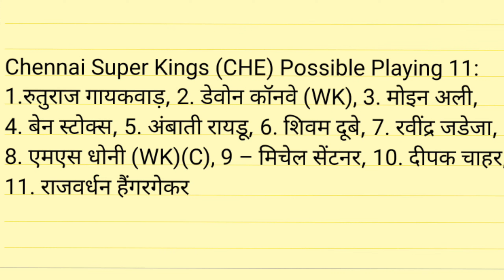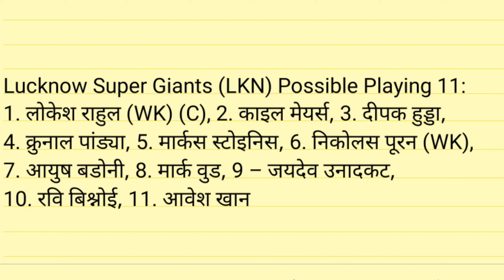CSK vs LSG Dream11 Playing 11 | CSK vs LSG Match Prediction | CSK vs LSG Dream11 Team | IPL 2023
QUERIES SOLVED

csk vs lsg
csk vs lsg dream11
csk vs lsg dream11 prediction
csk vs lsg dream11 team
csk vs lsg playing 11
csk vs lsg match prediction
csk vs lsg prediction
csk vs lsg team news
csk vs lsg 2023
csk vs lsg dream11 today
csk vs lsg dream11 prediction today
csk vs lsg dream11 team today
csk vs lsg playing 11 2023
csk vs lsg match prediction today
csk vs lsg prediction today
csk vs lsg team news 2023
csk vs lsg team news today
csk vs lsg match prediction 2023
csk vs lsg prediction 2023
csk vs lsg pitch report
csk vs lsg fantasy team
che vs lkn
che vs lkn dream11
che vs lkn dream11 prediction
che vs lkn dream11 team
che vs lkn playing 11
che vs lkn match prediction
che vs lkn prediction
che vs lkn team news
che vs lkn 2023
che vs lkn dream11 today
che vs lkn dream11 prediction today
che vs lkn dream11 team today
che vs lkn playing 11 2023
che vs lkn match prediction today
che vs lkn prediction today
che vs lkn team news 2023
che vs lkn team news today
che vs lkn match prediction 2023
che vs lkn prediction 2023
che vs lkn pitch report
che vs lkn fantasy team

KEYWORDS

dream11
dream11 team
dream11 prediction
best dream11
dream11 today
fantasy cricket
dream11 tips
dream11 tricks
dream11 winner
dream11 tds rule
dream11 ki id kaise banaye
dream11 app
fantasy team
fantasy buzz
fantasy sports
dream11 app
cric11 forecast
cricinformer
stats guru ji
fantasy counsel
somesh thakre
kumar508
peeyush sharma
vu sport
aakash chopra
jatin sapru
rj raunac
dream11 hacked
dream11 fake,dream11 fraud
dream11 withdrawal
dream11 winners
dream11 bonus
dream11 referral
cricket
cricket news
cricket live
cricket highlights
cricket videos
cricket match
cricket shorts
cricket prediction
ipl
ipl 2023
ipl news

Anurag Dwivedi do not promote any gambling app and not liable for any
VISION11 and PROBO is a game of "skill". The relevant law in India is absolutely

All games hosted by VISION11 and PROBO  are carefully designed and the